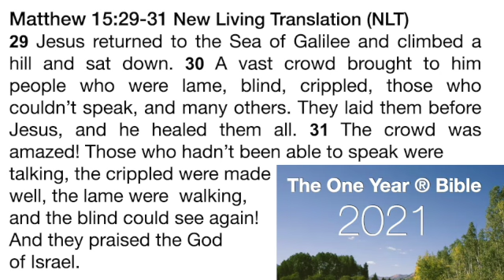Jan 24 Devotion.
Matthew 15. Healing.